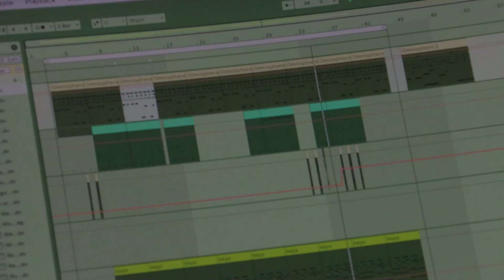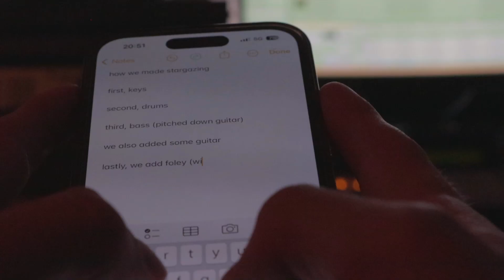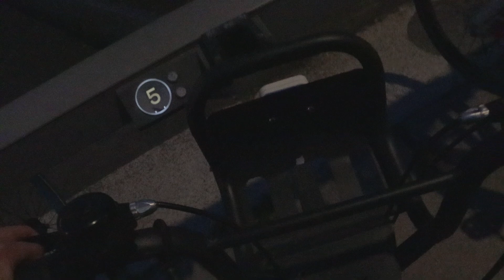Beat Breakdown 'Stargazing' – HM Surf x 96 Zeus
Interested in the creative process behind the song “Stargazing” by HM Surf and 96 Zeus from their latest lofi album, ‘9h 06m 🐬’? Dive into this beat breakdown to discover the details behind this standout track! 🎧